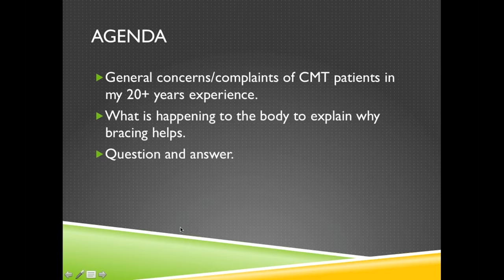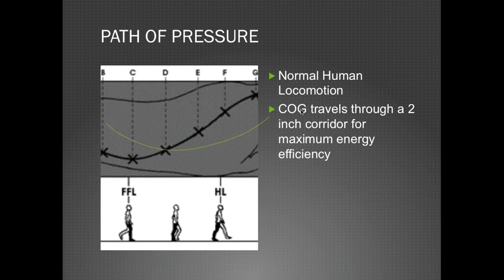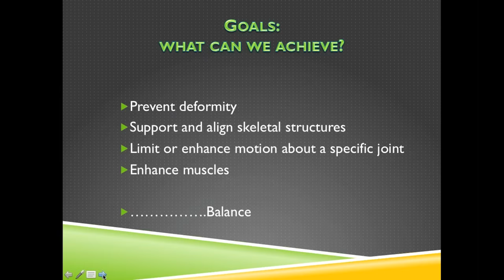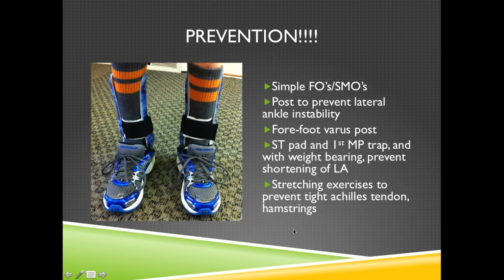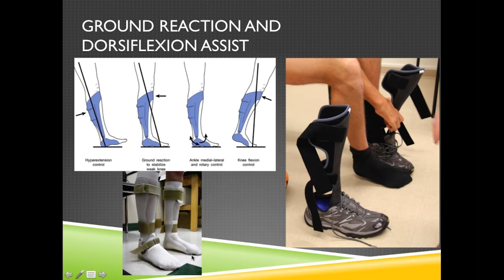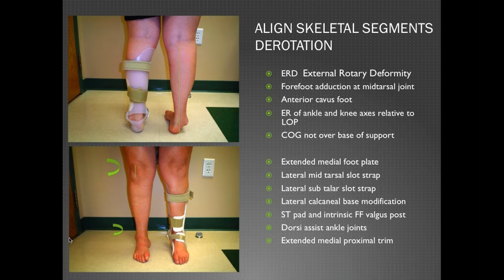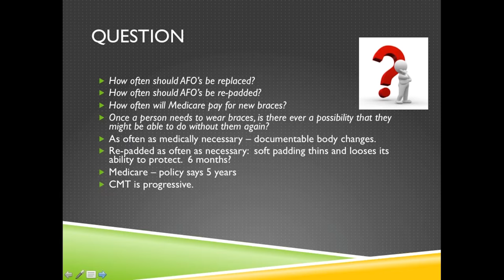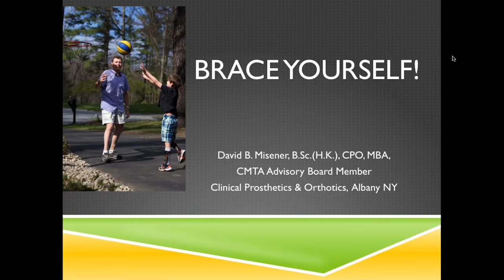Brace Yourself: Orthotics Q & A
David Misener, BSc (HK), CPO, MBA, is an American Board Certified Prosthetist and Orthotist who has been practicing in Albany, New York, since 1998. He is one of three owners of Clinical Prosthetics and Orthotics, which has office locations ranging from Saratoga Springs to Poughkeepsie, New York. Originally from Guelph, Ontario, he received his bachelor’s of science degree in human kinetics from the University of Guelph. He did post-graduate work in orthotics and prosthetics at George Brown College, Toronto, Ontario.

Not only does David provide services to people with CMT, he has CMT. He was born with it, as was his son Ethan. David’s maternal grandfather was the first known family member with CMT, and David assisted his family in determining the genetic source by working with the Lupski Laboratory at Baylor College of Medicine.